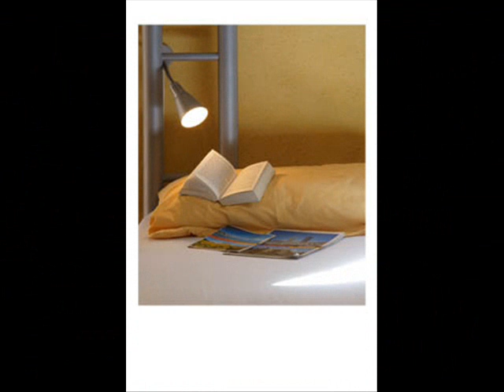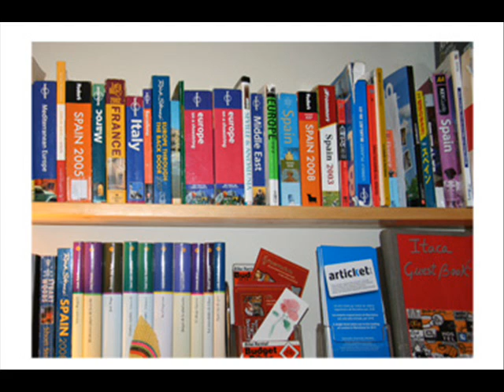バルセロナのユースホステル：世界中から旅人が集まるホスタルイタカ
2001年に旅行好きのオーナー、クリスティーナとヌリアがオープンしたユースホステル、Itaca　（イタカ）。世界中のユースホステルを訪れた彼女たちが、それぞれの気に入ったところをユースホステルイタカに取り入れているそう。

バルセロナの中心ゴシック地区、カテドラル広場すぐそばにあり、観光するためのロケーションはこの上なし。ピカソ美術館、ガウディの建築物、バルセロナ現代美術館，バルセロナ現代文化センタ－、ランブラス通りそしてビ-チ ほとんどの観光スポットは徒歩で回れます。（大通りすぐそばなので治安の面でも問題ナシです。）

広くていつも清潔、またすべての客室は日当たりがよくてバルコニーつき。ホスタル内はカラフルな色でアーティスティックにペイントされていて、さすがバルセロナ？収容人数は30名で女子専用ルームもあります（一泊16ユーロより）。

ホスタルのいいところは他の宿泊者とすぐに友達になれることがいろいろなホスタルを回ったふたりのオーナーの意見。だからイタカで一番大切にしているのは宿泊者同士のコミュニケーション 。宿泊者同士が気軽に情報交換できるようにと、ゆったりしたソファのある広い共同スペースや日当たりのいい食堂宿泊仲間との会話も弾みます。スペインの他都市からの宿泊者も多いこのホステル。宿泊中スペイン人の友人もできそうです。

スタッフにとって、ホステルは自宅同然。宿泊者にも自分の家にいるような気持ちで居心地よく過ごしてほしいと、家族同然のあたたかいおもてなしをこころがけているそう。地元の人だけが知る街のとっておき情報やおすすめ情報なども、どんどん気軽にきいてほしいとのこと。バルセロナ散策の強い味方になってくれそうです。

ホスタルの設備
食堂、ライブラリー、カフェテリア、インターネットアクセス、荷物預かり、自炊用台所、バスルーム、鍵つきロッカー、シーツ、タオル、イタカ特製のおいしい朝食（別途料金、ビュッフェスタイルで2.5ユーロ）